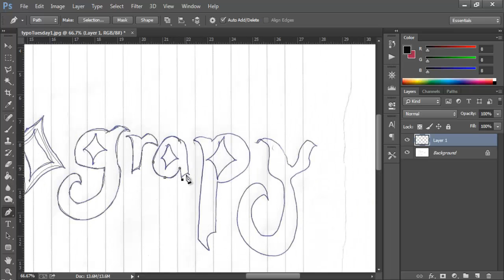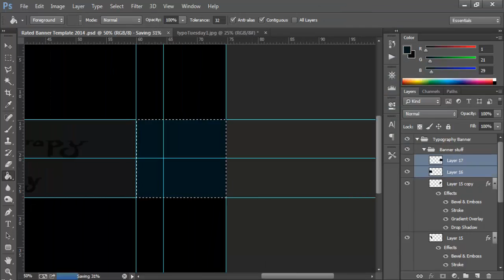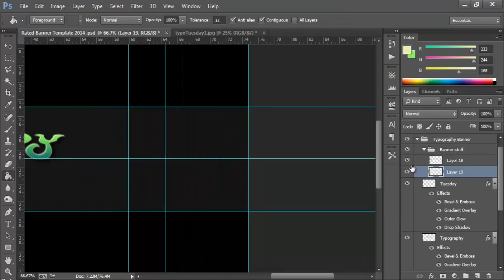Typography Tuesday | Episode 1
Hey guys, this is the first episode of my new series, Typography Tueday.  I've modelled a thumbnail idea. I'm going to practise editing my videos in a better program again, and I'm trying to improve my typography-lettering skills.
Time Taken: 55mins + drawing on paper time (20 mins)
My Skype: KrypticDesignz
I have uploaded my price list to my Twitter.  If you want something that isn't on the list, just ask.